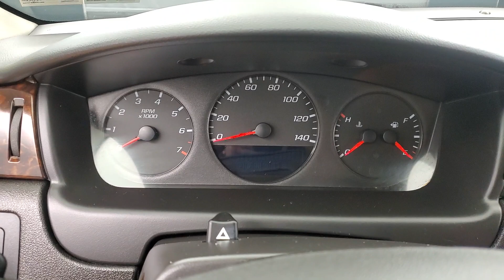2015 Chevrolet Impala Limited LS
Stock #:105453

AUXILARY AUDIO INPUT, CD PLAYER, CLIMATE CONTROL, 118-POINT INSPECTION PROCESS.
Clean CARFAX. Odometer is 22026 miles below market average! 18/30 City/Highway MPG Why buy from Car Vision? (1) We are a ''No-Hassle No-Haggle'' dealership! We pre-discount our cars, so you do not need to worrying if you got the best price! (2) Our salespeople are non-commissioned, and won't be pushy about a purchase. (3) We remove the fear of purchasing a pre-owned vehicle with our Comprehensive Extended Service contracts, and provide a FREE Vehicle History Report for each car. (4) We handpick only the best vehicles, and each vehicle goes through a meticulous 118-point inspection process. (5) Are you are looking to sell your car? We buy cars! ***Our ''Market Based'' pricing philosophy ensures you pay below the current market average for the same car with comparable mileage! We utilized cutting edge software which pulls data from every major auto website. Our goal is to price our cars low enough to sell within 30 days. This means you get our best price without having worry if you paid too much.***